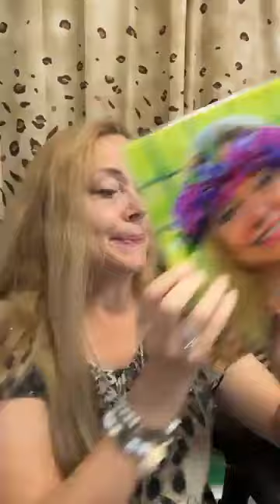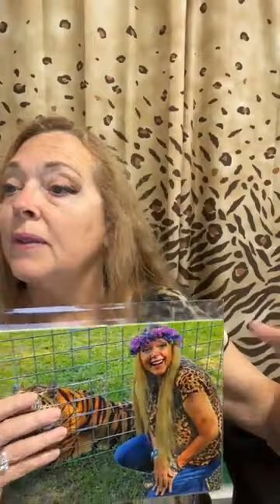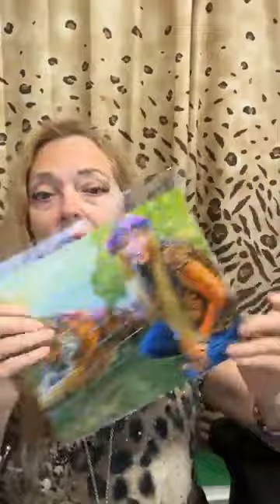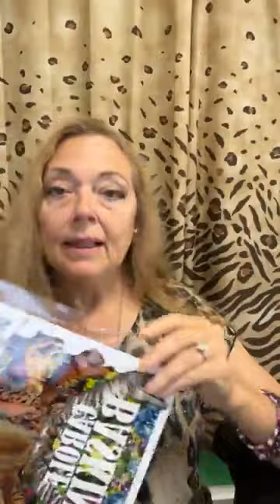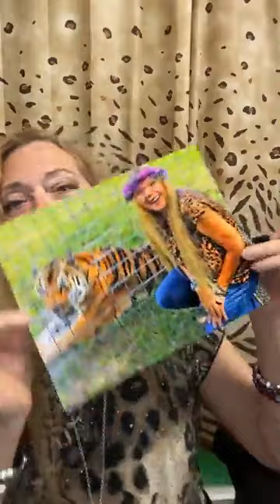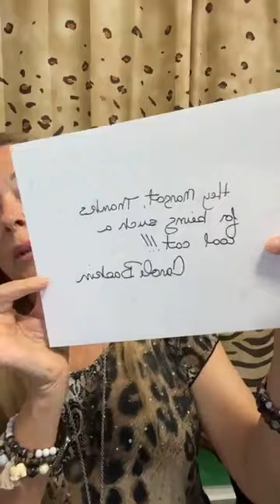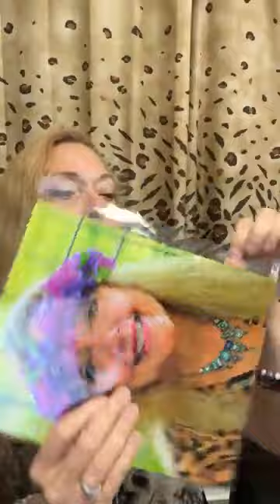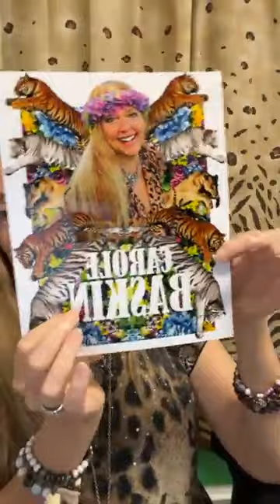Carole Baskin | Big Cat Rescue | Q&A and Autographs (04-09-22)